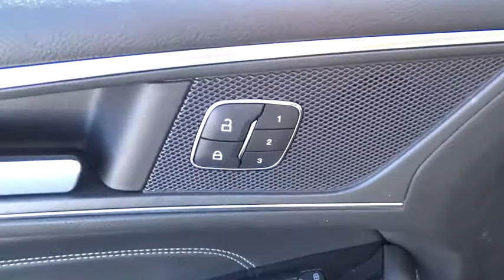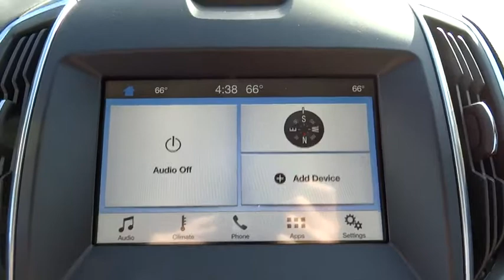2017 Ford Edge Salt Lake City, Murray, South Jordan, West Valley City, West Jordan, UT 44644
2017 Ford Edge

Contact LHM Super Ford SFO today for information on dozens of vehicles like this 2017 Ford Edge Titanium AWD.This Ford includes:* EQUIPMENT GROUP 300A *GROSS** CLASS II TRAILER TOW PACKAGE  * Tow Hitch* CARGO ACCESSORY PACKAGE  * Cargo Shade* FRONT & REAR FLOOR LINERS  * Floor Mats*Note - For third party subscriptions or services, please contact the dealer for more information.*Want more room? Want more style? This Ford Edge is the vehicle for you. This Ford Edge features AWD. That means power and control delivered to all four wheels for maximum grip and improved handling.
CARGO ACCESSORY PACKAGE  -inc: Custom accessory  pre-installed  Rear Bumper Protector  Retractable Cargo Area Cover  Cargo Mat,EQUIPMENT GROUP 300A,CLASS II TRAILER TOW PACKAGE  -inc: trailer sway control,FRONT & REAR FLOOR LINERS  -inc: Custom accessory  pre-installed,Turbocharged,All Wheel Drive,Power Steering,ABS,4-Wheel Disc Brakes,Brake Assist,Brake Actuated Limited Slip Differential,Aluminum Wheels,Tires - Front Performance,Tires - Rear Performance,Temporary Spare Tire,Heated Mirrors,Power Mirror(s),Integrated Turn Signal Mirrors,Rear Defrost,Privacy Glass,Intermittent Wipers,Variable Speed Intermittent Wipers,Rear Spoiler,Remote Trunk Release,Power Liftgate,Power Door Locks,Daytime Running Lights,Automatic Headlights,AM/FM Stereo,CD Player,Premium Sound System,Satellite Radio,HD Radio,MP3 Player,Steering Wheel Audio Controls,Telematics,Auxiliary Audio Input,Smart Device Integration,Bluetooth Connection,Pass-Through Rear Seat,Rear Bench Seat,Adjustable Steering Wheel,Trip Computer,Power Windows,Leather Steering Wheel,Keyless Entry,Keyless Start,Hands-Free Liftgate,Universal Garage Door Opener,Cruise Control,Climate Control,Multi-Zone A/C,Power Driver Seat,Power Passenger Seat,Leather Seats,Bucket Seats,Heated Front Seat(s),Driver Adjustable Lumbar,Passenger Adjustable Lumbar,Seat Memory,Driver Vanity Mirror,Passenger Vanity Mirror,Driver Illuminated Vanity Mirror,Passenger Illuminated Visor Mirror,Auto-Dimming Rearview Mirror,Floor Mats,Mirror Memory,Engine Immobilizer,Security System,Traction Control,Stability Control,Front Side Air Bag,Rear Parking Aid,Tire Pressure Monitor,Driver Air Bag,Passenger Air Bag,Front Head Air Bag,Rear Head Air Bag,Passenger Air Bag Sensor,Knee Air Bag,Child Safety Locks,Back-Up Camera